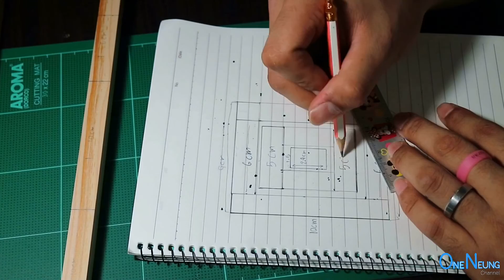How to make # DIY gopro stabilizer อุปกรณ์ลดการสั่น EP2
How to make # DIY gopro stabilizer EP2 อุปกรณ์ลดการสั่น ชิ้นที่ 2 แล้ว
อยากให้เพื่อนลองทำทำกันดูเพื่อไว้ใช้งานในการถ่ายวีดีโอ
เพื่อลดการสั่นของภาพ ทำให้วีดีโอของเราน่าดูยิ่งขึ้น
โดยไม่ต้องเสียตังเยอะ เราทำเองก็ทำได้
คลิปอื่นๆคลิ๊กเลย

นี่แหล่ะ คือสิ่งเล็กๆที่เรียกกันว่าความรัก 1080p 60fps

How to make # ขาจับกล้องลดการเคลื่อนไหว